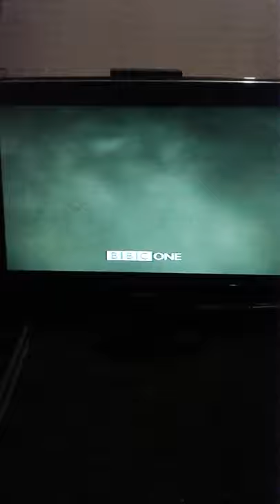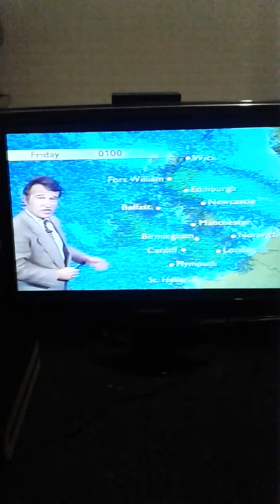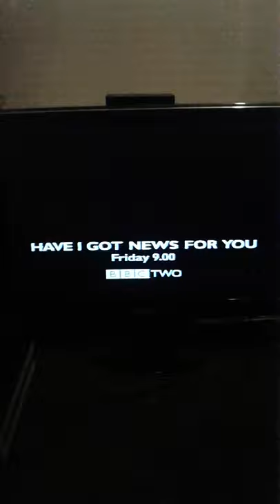bbc one junction with peter offer bbc weather with peter cockcroft circa 1998